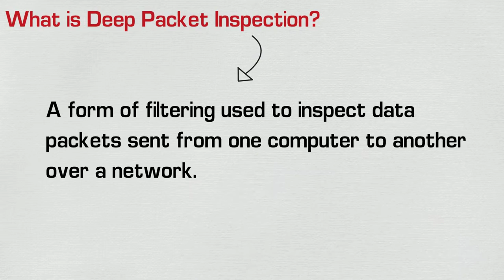What is Deep Packet Inspection? - Mahindra Comviva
A form of filtering used to inspect data packets sent from one computer to another over a network. Helps operators allocate available resources to streamline traffic flow. The effective use of DPI enables its users to track down, identify, categorize, reroute or stop packets with undesirable code or data.